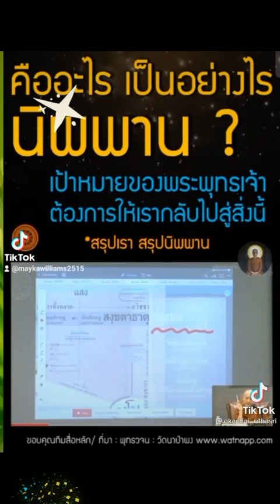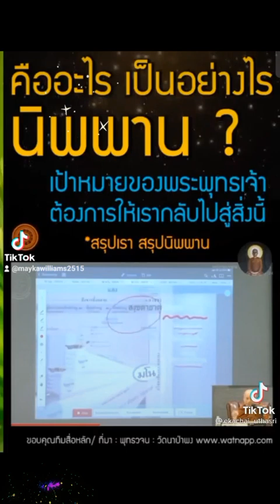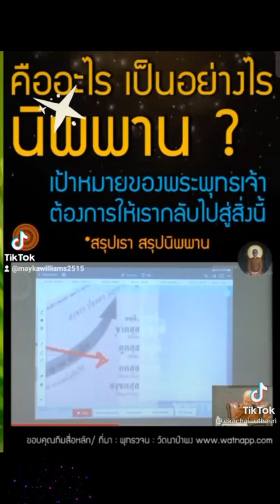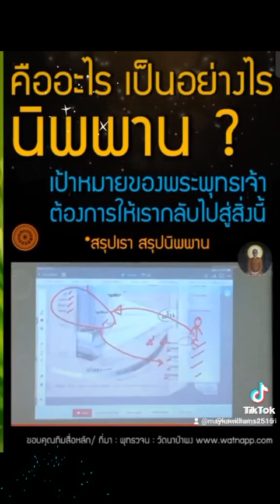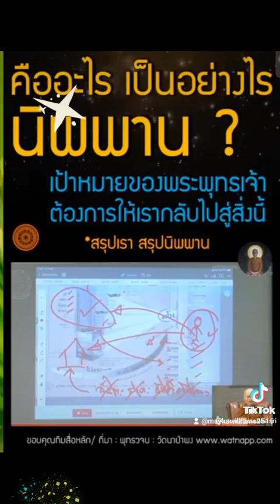นิพพานคืออะไร?พุทธวจน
ความไม่เที่ยง ความแปรปรวน ความจางคลาย ความดับไม่เหลือ ผู้ใดเห็นคือเป็นผู้มีอสาธารณะญานคือมีความรู้ของอริยบุคคล
❤️การมีธรรมของพระตถาคต อยู่ในโลก คือความสุขของโลก

พุทธวจน ธรรมวินัยจากพุทธโอษฐ์

🌟ภิกษุทั้งหลาย !
เมื่อพระสุคตก็ดี
ระเบียบวินัยของพระสุคตก็ดี
ยังคงมีอยู่ในโลกเพียงใด

อันนั้น ก็ยังเป็นไป
เพื่อความเกื้อกูลแก่ชนเป็นอันมาก
เพื่อความสุขของชนเป็นอันมาก
เพื่ออนุเคราะห์แก่โลก เพื่อประโยชน์
เพื่อความเกื้อกูล
เพื่อความสุข
แก่เทวดาและมนุษย์ทั้งหลายอยู่เพียงนั้น.
- สฬา. สํ. ๑๘/๙๗/๑๔๓-๔.

เปิดธรรมพระพุทธวจน ที่ถูกปิดโดย:
พระอาจารย์คึกฤทธิ์ โสตฺถิผโล
ประธานสงฆ์ วัดนาป่าพง

🙏🏻น้อมอนุโมทนาบุญ
ต่อกัลยาณมิตร
รัตนะ ๕ ทุกๆ ท่าน
ที่ร่วมเผยแผ่พระพุทธวจน
สาธุในกุศลธรรมทั้งหลายค่ะ